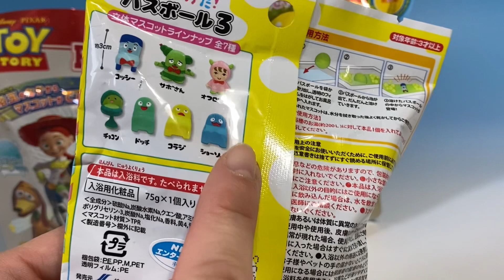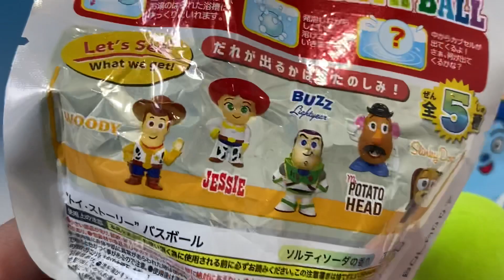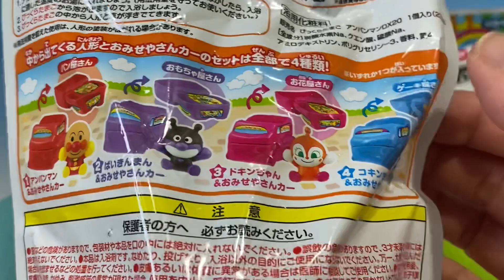びっくらたまご アンパンマン みいつけたバスボール トイストーリーバスボール